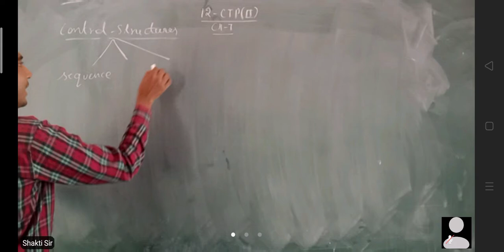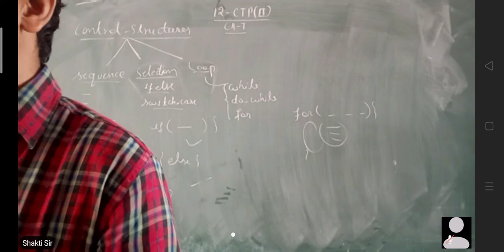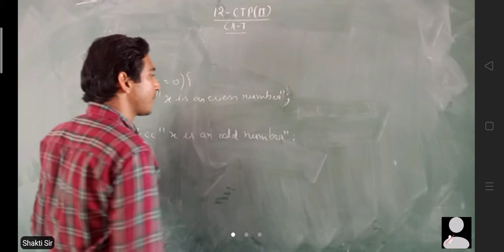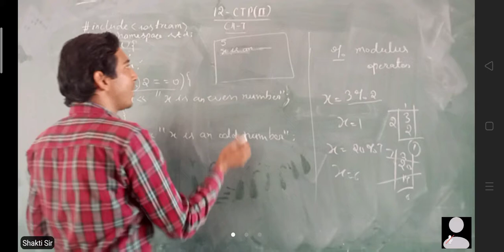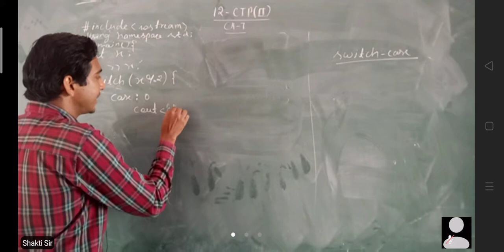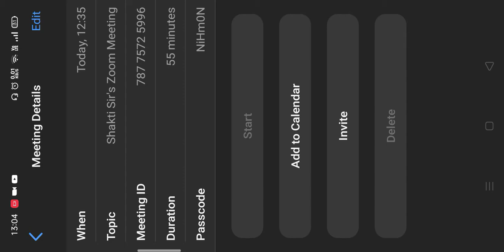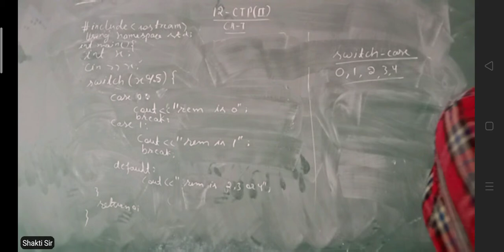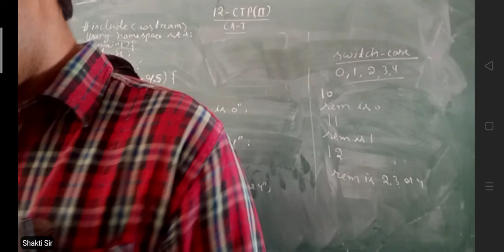Class XII IP Chapter 7 Video 4